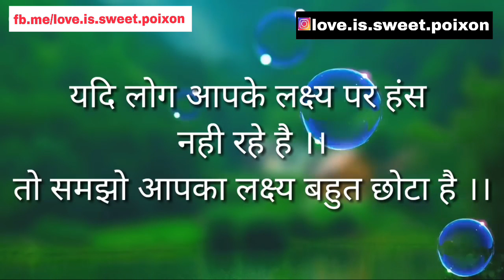Heart Touching WhatsApp Status Video by Love is sweet poison